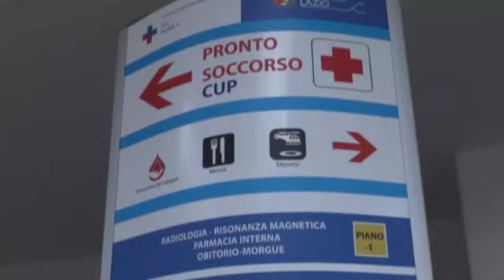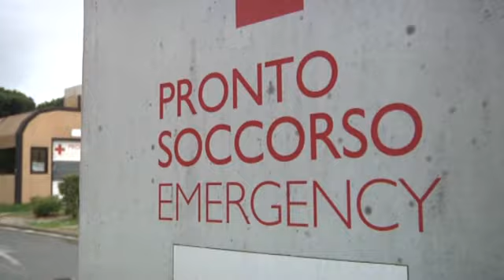Depenalizzazione errore medico: i pareri sulla proposta del ministro Schillaci